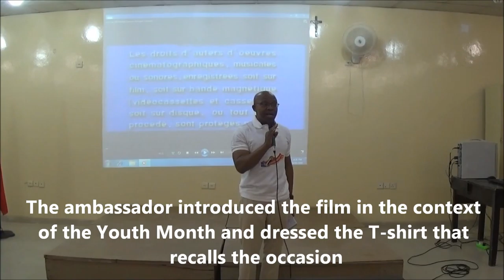Screening of Invictus and College Iftaar 2016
The Ambassador of South Africa to Sudan, H.E. Francis Moloi, introduced the film Invictus and shared about the experience of his country after the Apartheid under the leadership of Nelson Mandela. The encounter was one more opportunity to discover diversity as a source of richness and learn from the South African experience in the field of national reconciliation and peace building. The last day of lessons before Eid Al FItr holidays concluded with a wonderful Iftaar.